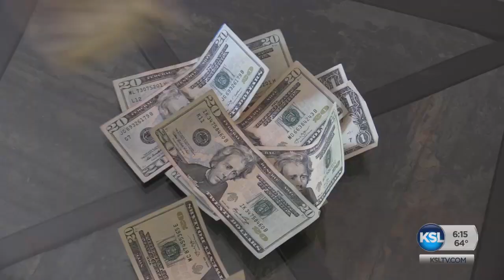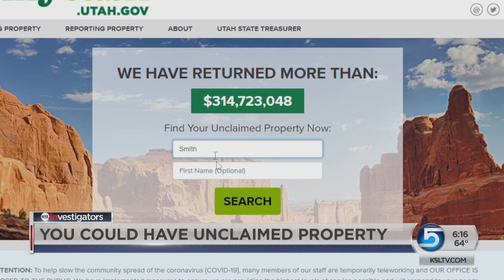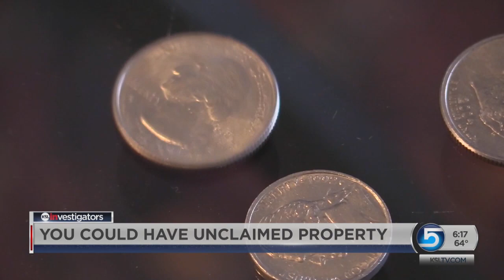State Treasurer’s Office Launches Webathon To Reunite Utahns With Forgotten Money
The COVID-19 pandemic has caused more than its fair share of economic upheaval, leaving many people strapped for cash. However, thousands of Utahns have forgotten funds sitting idle with the state of Utah, waiting to be claimed.